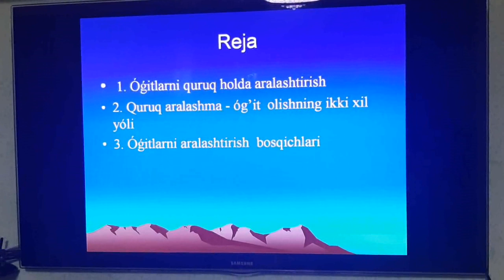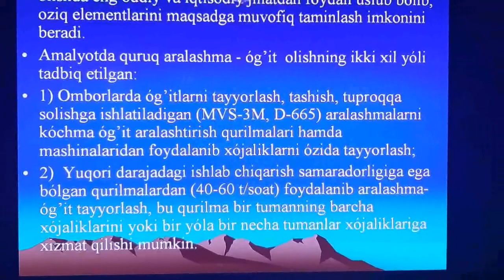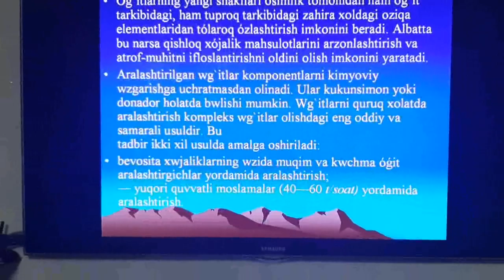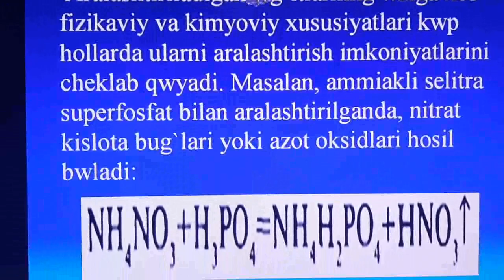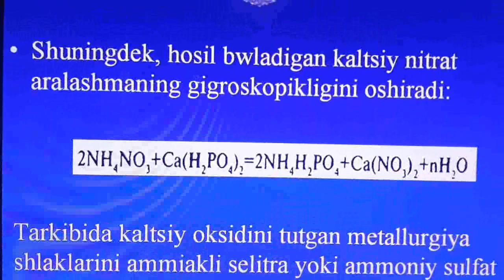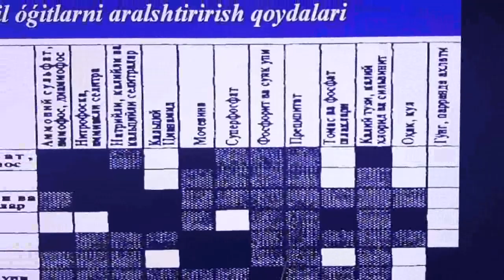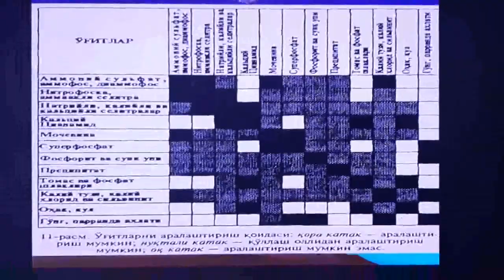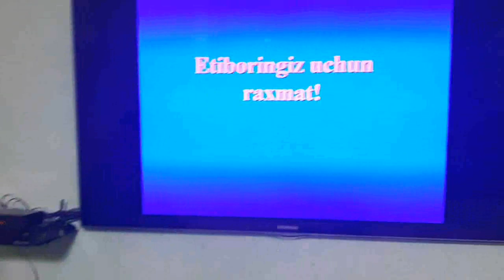41 Видео дарс Усимликлар озикланиши ва угитлар